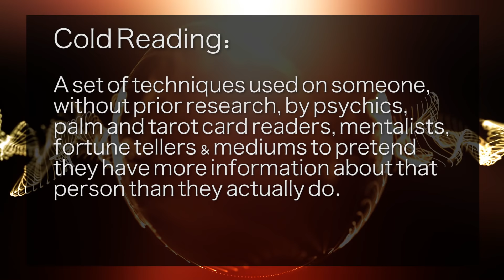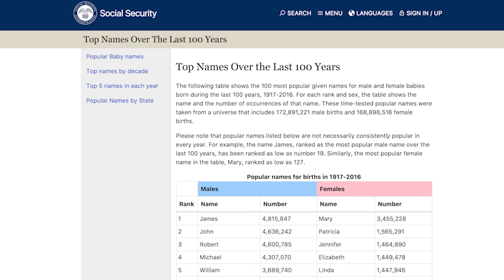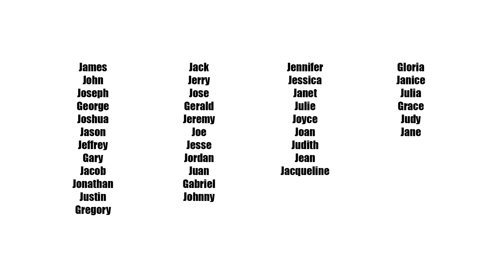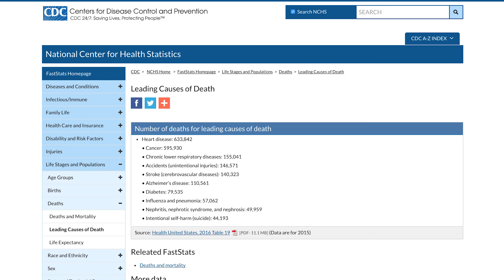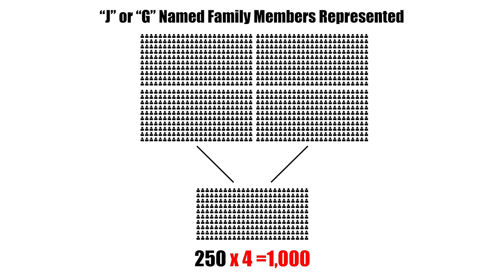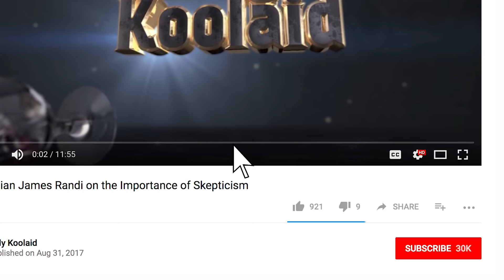Psychic Methods Exposed - Cold Reading Tricks (Part 1)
Detecting psychic scams & debunking mediums is easier when you know how psychic methods like cold reading work. Don't be fooled by psychic misdirection. Cold reading tricks are used by psychics to convince an audience that they know things that they don't - using high probability guesses, generalized statements, and linguistic techniques. Stay skeptical, dare to be curious, but don't fall for this bullshit, and don't drink the koolaid.

My equipment wishlist (help me upgrade my studio)

Y'all are the best! Have feedback on this video? Shoot me an email or tweet.

Want to help spread my message? It helps YouTube determine which videos are trending and which to recommend.

Legal Notice: Due to copyright reasons, only partial clips are shown in this video and therefore lack context. Holy Koolaid makes no allegations against anyone depicted in this video and we encourage our viewers to watch the full clips in context and make up their own minds. False flagging of this video is a criminal act, and will result in legal action.